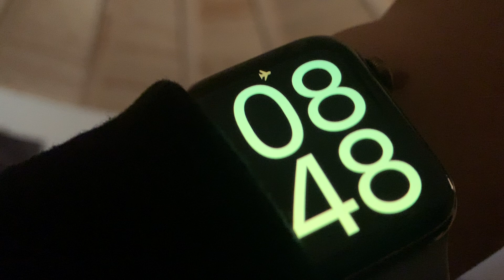SIWA NYears20 - Day 1 & 2